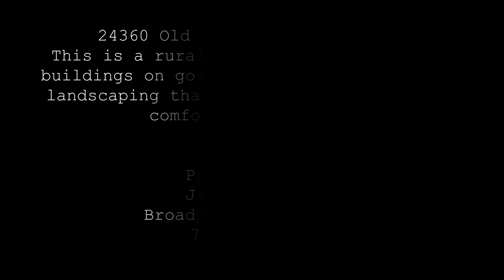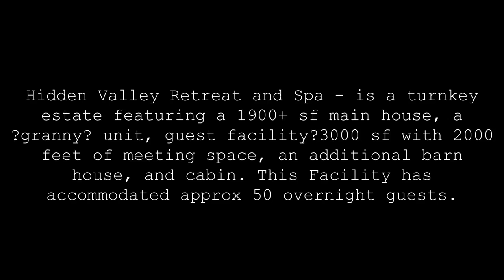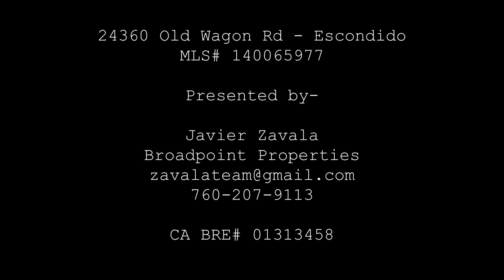24360 Old Wagon Road - Escondido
Escondido - $1,295,000.  Currently known as the hidden valley retreat and spa, this turnkey estate features a 1900+ sf 3-bedroom/3 bath main house, a “granny” unit with an office/additional guest facility—3000 sf with 2000 feet of meeting space, 6 private multi-use rooms, 2 baths, a kitchen, and an office. With an additional barn house, a cabin, and three mobile homes, in total this property has accommodated approximately 50 overnight guests.